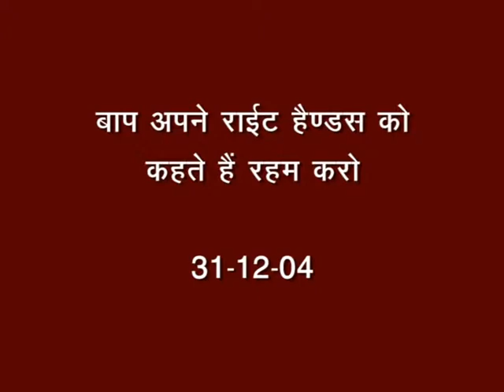15 बाप आत्माओं की दुःख, परेशानियों को देख नहीं सकते _31-12-04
15 बाप आत्माओं की दुःख, परेशानियों को देख नहीं सकते _31-12-04